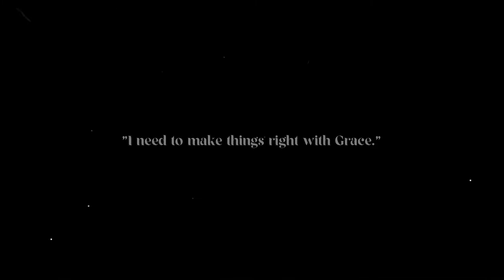logan & grace | the mistake (off campus series)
My other off campus video did really well, so I wanted to make another for this cutie couple right here. It was hard for me to visualize who I wanted as each character, but I think it came out pretty well! Also, I used older movies of Shailene; she's such a beauty in her previous works (as well as now).

Fandom: The Mistake (Off Campus Series by Elle Kennedy
Characters: John Logan & Grace Ivers (Noah Centineo and Shailene Woodley)
Song: Lost - Blake Rose